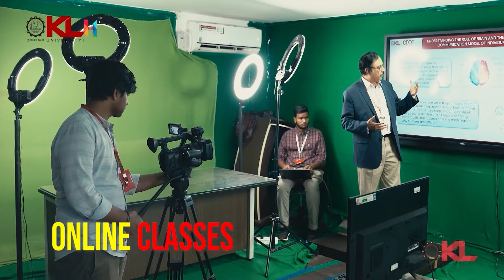Fire Accident In Guntur Duggirala Cold Storage | కోల్డ్ స్టోరేజీలో భారీ అగ్ని ప్రమాదం | RTV